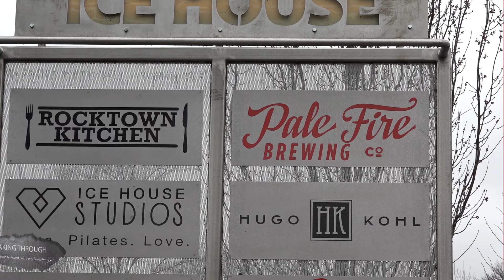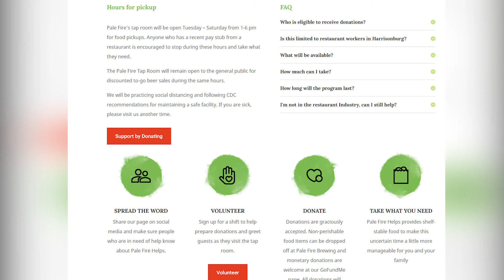Pale Fire Helps, a Food Bank to Help Restaurant Workers Affected by the Covid-19 Crisis, Opens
Harrisonburg, Va. (Theodore Whitelow) - Pale Fire Helps, a Food Bank to Help Restaurant Workers Hit Hard by the Covid-19 Crisis, Opens it's Door's Today From 1-6pm. Breaking Through News Reporter Theodore Whitelow Has More Details in the Following Report